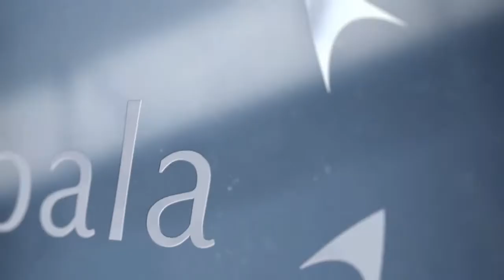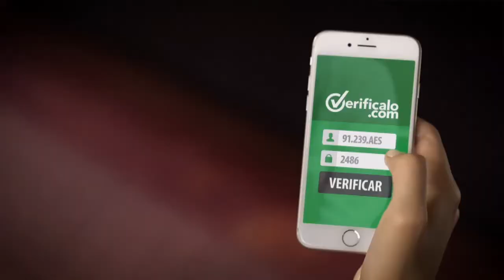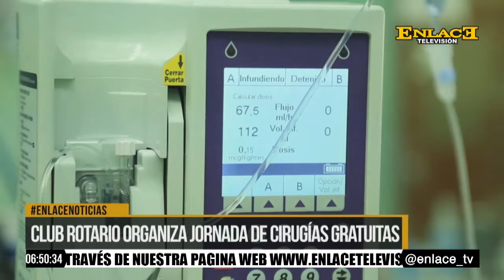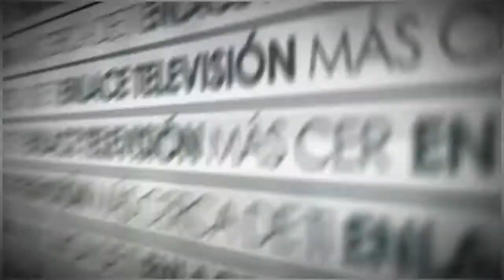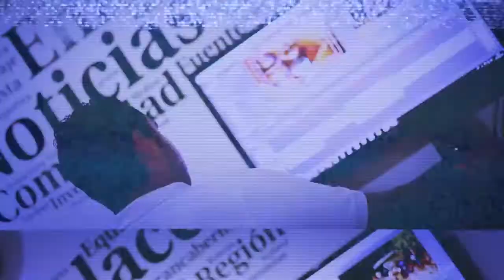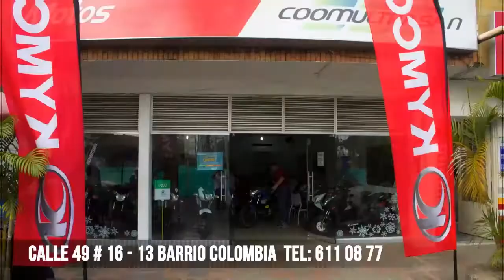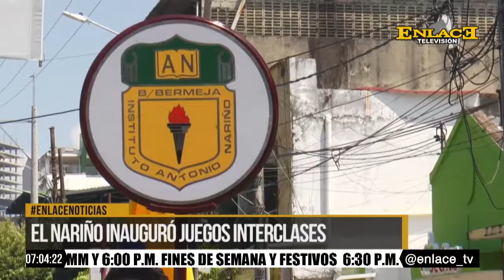ENLACE NOTICIAS JUNIO 3 2017 EMISÓN FIN DE SEMANA